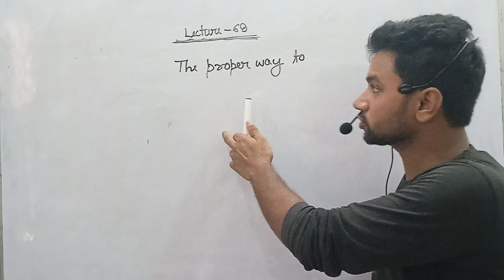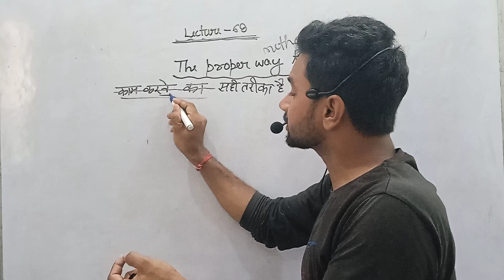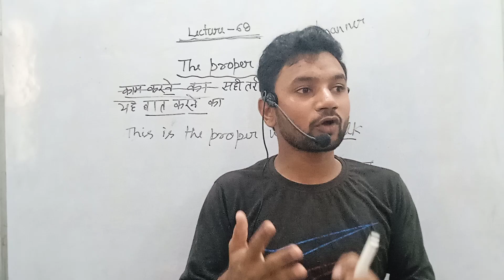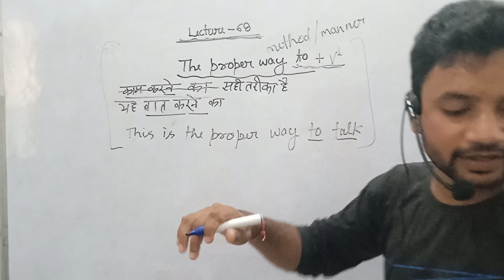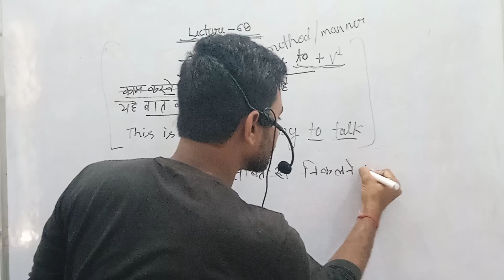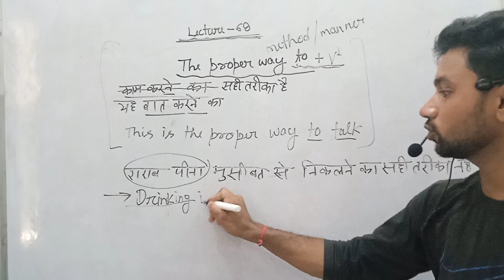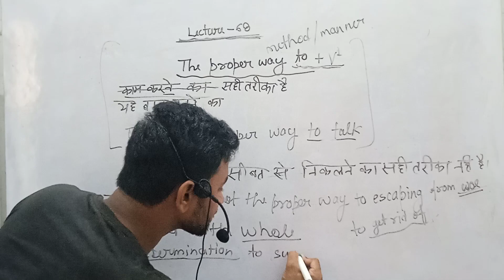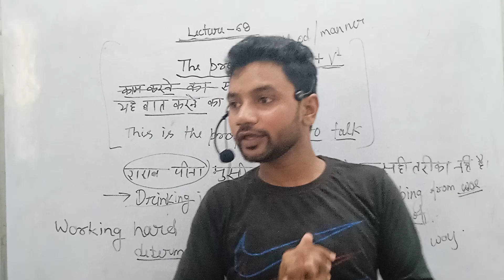Lecture-68. The proper way to.......